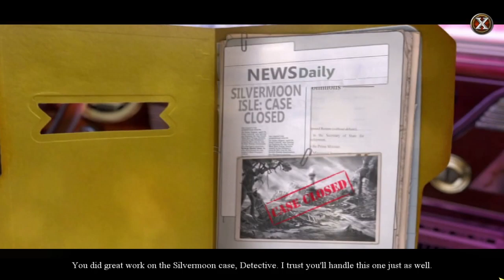Let's Play - Dead Reckoning 2 - Brassfield Manor - Chapter 1 - The Opening Session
On the eve of his annual murder mystery party, wealthy businessman Reginald Greer is found dead at his home. You've been called to Brassfield Manor to solve the case… but it won't be easy. There are plenty of clues and suspects to keep you guessing who killed Reginald Greer. Was it his spoiled daughter? His jealous son? His disgruntled business partner? It could be any one of the guests who arrived for a game... and stayed for a murder.

Available from:
Bigfish Games: